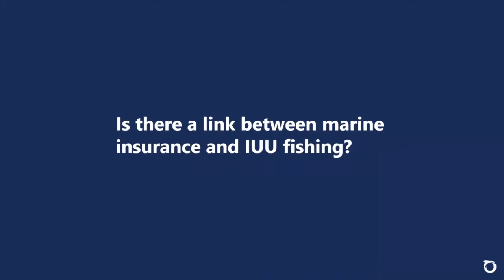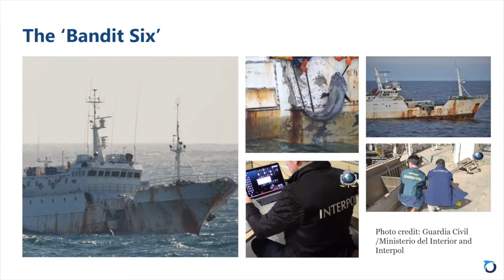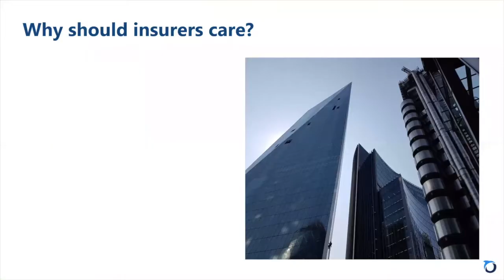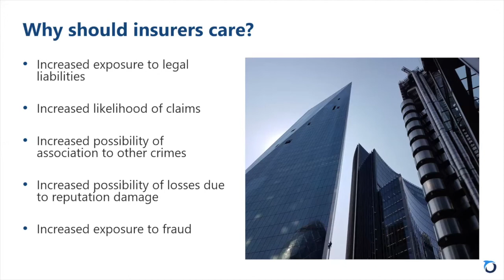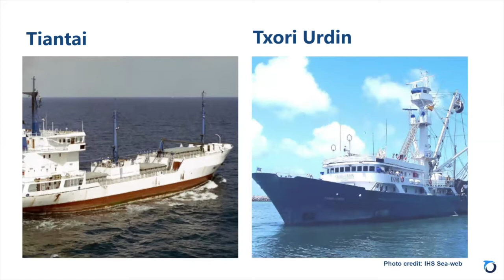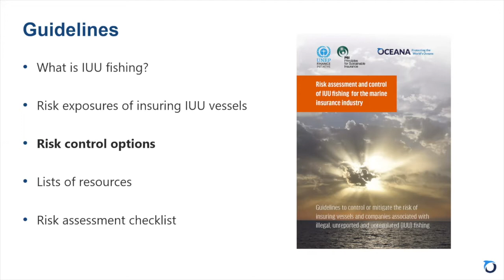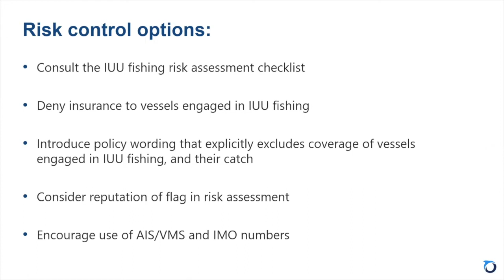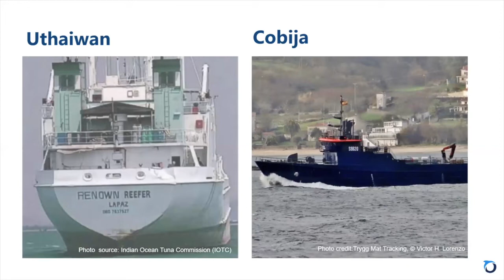Fighting IUU fishing through improving corporate due diligence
Speaker: Dr. Dana Miller, Senior Policy Advisor, Oceana Europe